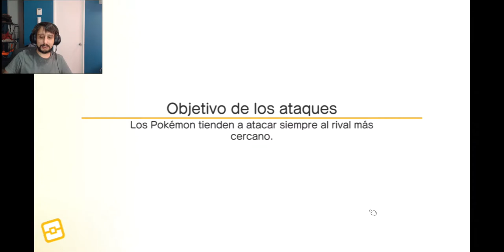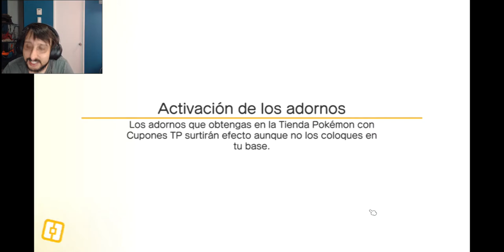Pokemon Quest Mobile Capitulo 15